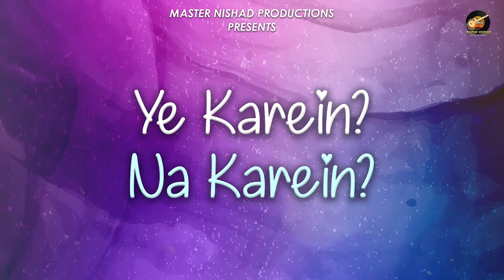तेज़ सरगम कैसे गाएँ? 😍 अलंकार का रियाज़ fast speed में कैसे करें? 🔥 तेज़ तानों का रियाज़ कैसे करें? ♥️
More Links:-